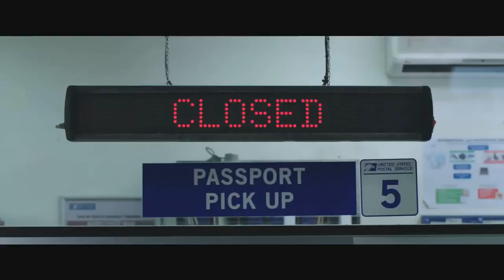SPIDER MAN FAR FROM HOME Official Trailer 2019 Marvel's Superhero Movie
SPIDER MAN: FAR FROM HOME Official Trailer Movie in theatre 5 July 2019.